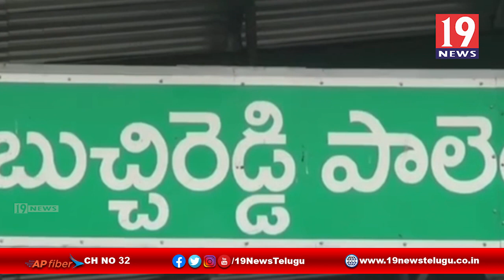మనుబోలు గ్రామంలో పదకొండు మంది పోలీసులకు కరోనా పాజిటివ్ -నెల్లూరు జిల్లా